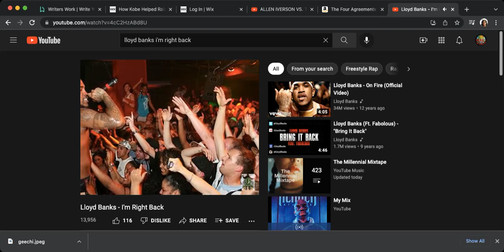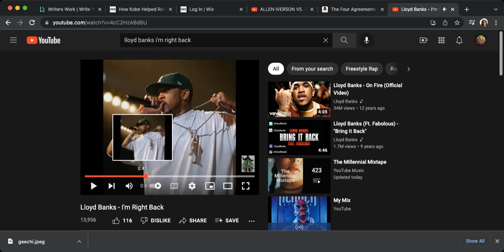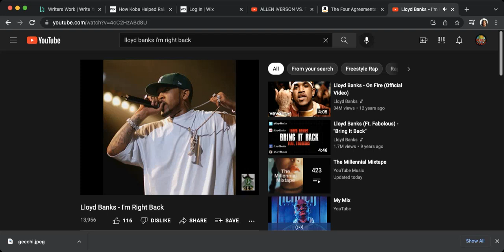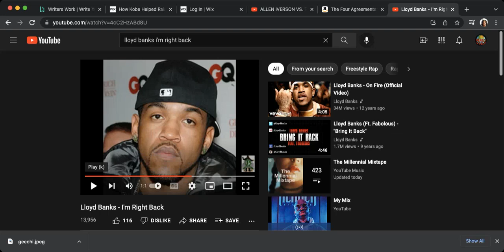Lloyd Banks Im Right Back Free Verse! Dame Reaction!!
Dame Gives a Classic Reaction to a Gem by Lloyd Banks, Thoughts welcomed!!